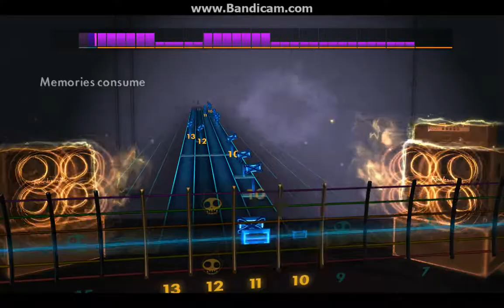Rocksmith2014 linkin park breaking the habit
My play thru